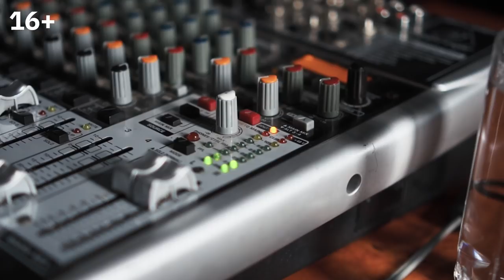РОМАН СТОЛЯР I Музыкальная импровизация на тему поэзии Александра Ибрагимова I «ЛитерА на Советском»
В программе – сольное выступление музыканта Романа Столяра с импровизацией на тему поэзии Александра Ибрагимова.

Роман Столяр – композитор, пианист-импровизатор, флейтист, аранжировщик, педагог. Член Союза композиторов России и Международной ассоциации джазовых школ, почетный член Международного общества импровизационной музыки. Окончил Новосибирскую государственную консерваторию им. М. И. Глинки (теоретико-композиторский факультет и ассистентуру-стажировку по
классу композиции профессора Ю. П. Юкечева).
Выступал с концертами в 26 странах мира, включая США, Японию, Китай, страны Западной Европы. Сотрудничал с рядом известных импровизаторов, среди которых Доминик Дюваль, Уильям Паркер, Оливер Лейк, Ассиф Цахар, Винни Голиа, Миа Забелка, Сергей Летов, Владимир Чекасин и другие. Активный пропагандист импровизационной музыки, вел мастер-классы по современной импровизации в Мичиганском университете, Калифорнийском институте искусств, Новой школе классической музыки в Нью-Йорке, Музыкальной академии Базеля, Школе музыки Шато-д’Э, Версальской консерватории, Консерватории Фрескобальди в Ферраре. Автор первого российского учебника по свободной импровизации.

«ЛитерА на Советском» – это камерное сценическое пространство, оснащённое современным цифровым световым, звуковым и видеопроекционным оборудованием.

Проект «ЛитерА на Советском» – инновационный камерный театр современной поэзии – победитель конкурса Фонда президентских грантов 2020 года.
Основная идея проекта – поиск нестандартных сценических форм интерпретации поэтического текста и эффективных способов погружения зрителя-слушателя-читателя в многомерную полифонию современной поэзии. В основе сценического действия лежат синтез искусств, эксперимент и импровизация.